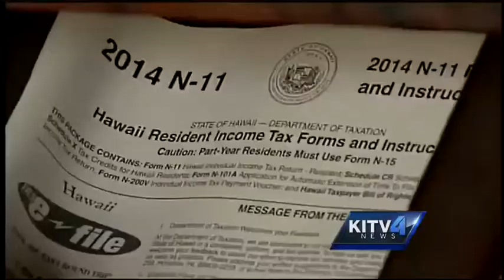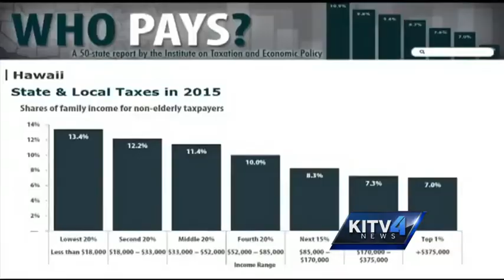Raised taxes for big earners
State lawmakers are looking to raise the tax rates for wealthy earners during the rail tax period.